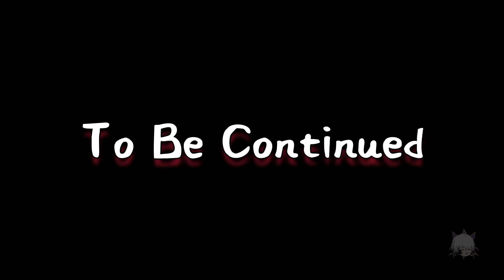I regret NOT playing this before! (1st Time Playing😍) | Sekiro Stream Story Ep1【ENG VTUBER】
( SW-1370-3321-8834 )